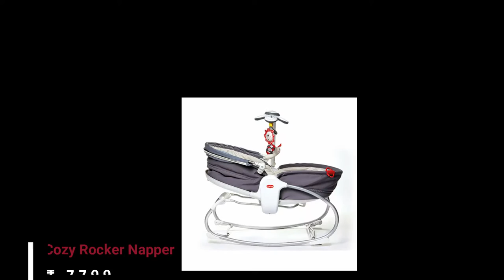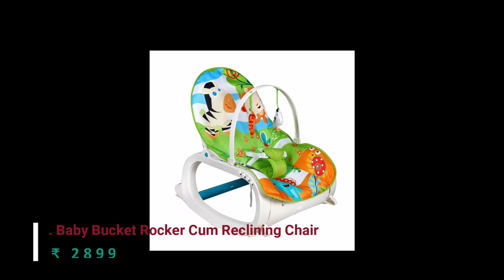15 Best Baby Rockers online with price and links | Amazon| Baby essentials | E-Shopping India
Different types of Best Baby Rockers | Baby essentials| Baby products available online with price| E-Shopping India

Hello friends

In this video we have tried to cover different  types of baby rockers available online in India. We have selected best of these from thousands of options available hence the video will help you finding the best suitable option for your baby according to your choice and affordability in no time. If you wish to purchase any of them, follow the link provided below.
Please note that all the prices mentioned are according to the published date of the video.

I hope you will like the video and in case if you want a video on any specific topic related to e-shopping please feel free to write me through comments.

Thanks;